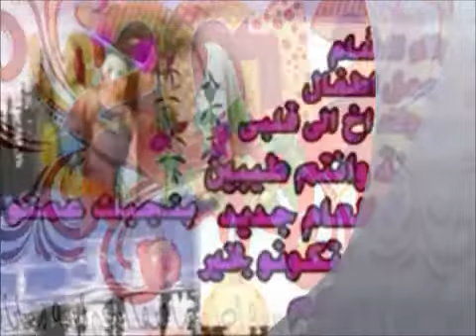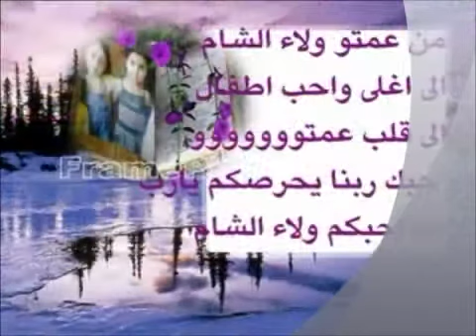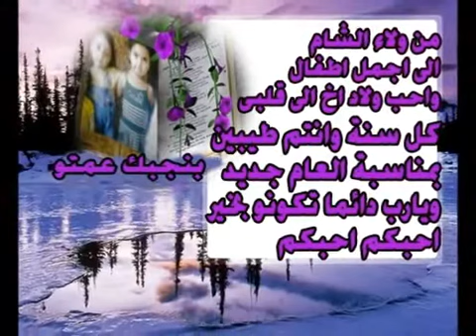من ولاء الشام الى اجمل لؤى وليث واسراء وبيان